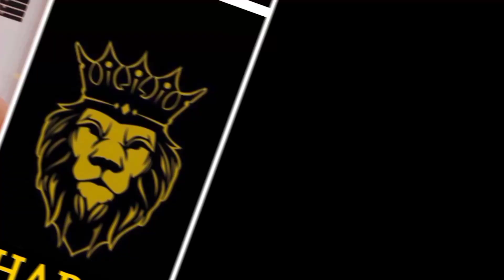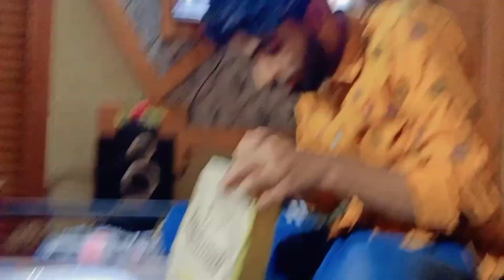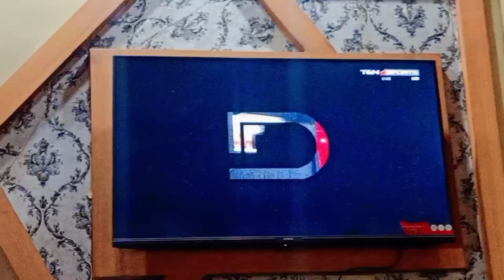IND Vs SA T20 world cup final 2024 // @Brology_ //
Get ready to celebrate as Ind emerges victorious in the thrilling T20 Worldcup 2024 final against SA! Cheer on your favorite team as they clinch the title in an epic showdown.

Witness history being made as Ind triumphs over SA in the highly-anticipated T20 Worldcup 2024 final. Join the excitement and support your team as they secure a memorable win.

It's a momentous occasion as Ind wins the hard-fought battle against SA in the final of the T20 Worldcup 2024. Be part of the celebration and relive the excitement of this unforgettable match.